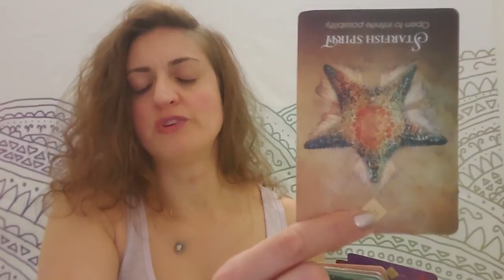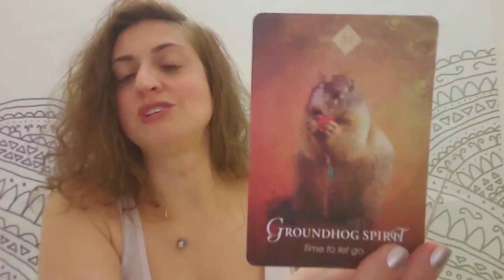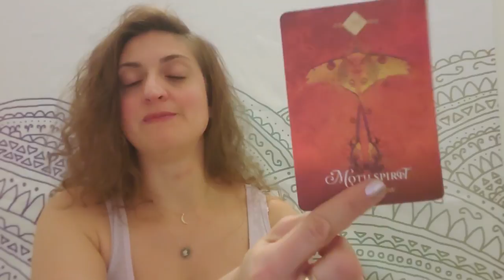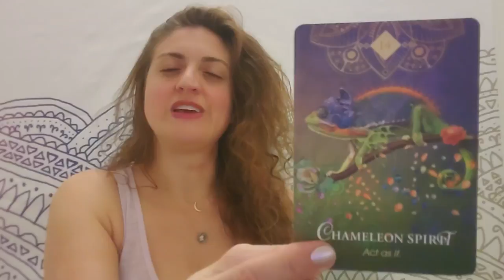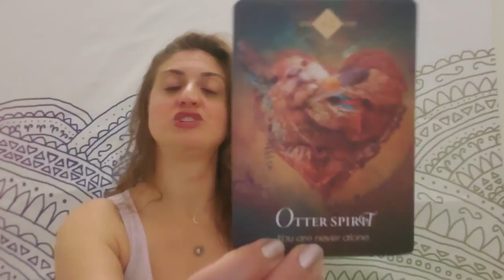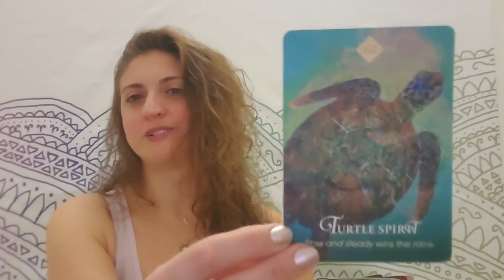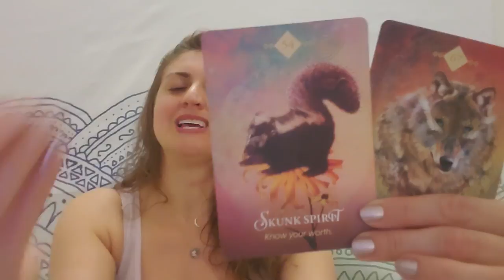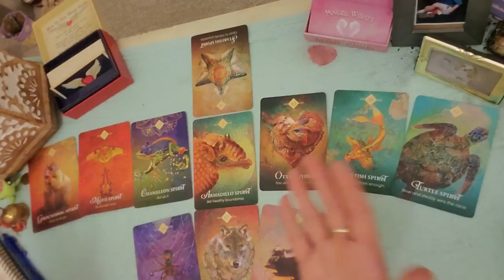♊👀 Gemini: It's not stalking, it's admiration 👀♊